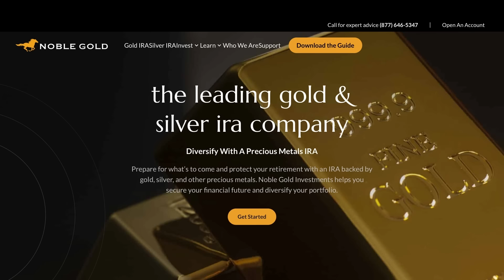Can We "Hijack" AI To Save Humanity? | INSPIRED Conversation With Jim Gale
Jim Gale is the Founder, CEO & Chief Storyteller of Food Forest Abundance, a company & movement that is revolutionizing gardening & food independence by bringing a simple but effective solution for our most complex problems.